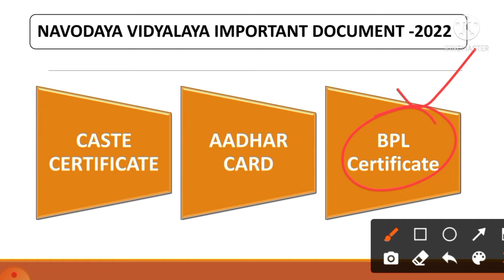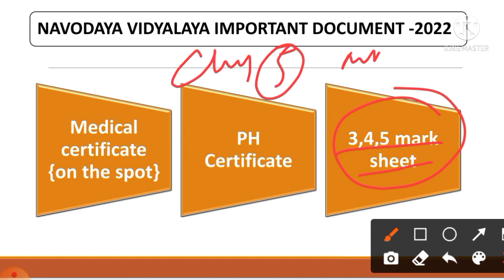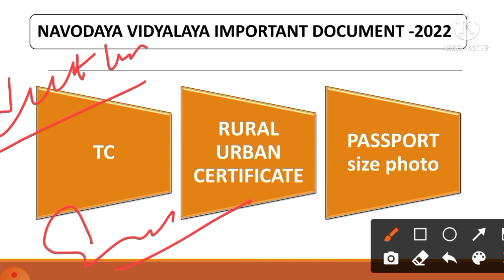navodaya vidyalaya important documents |documents required for navodaya admission 2022 Class 6 |jnvs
in this video sumanta education discuss about Document required for navodaya admission 2022 and navodaya vidyalaya important documents for class6 Students